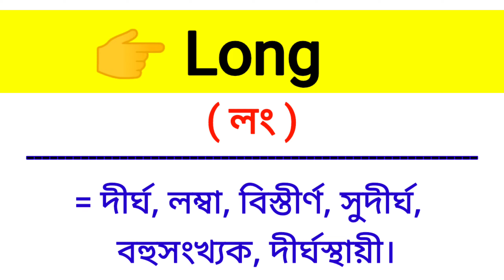Long Meaning in Bengali || Long শব্দের বাংলা অর্থ কি? || Bengali Meaning Of Long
এই ভিডিওতে long শব্দের বাংলা অর্থ নিয়ে আলোচনা করা হয়েছে।

long শব্দের বাংলা অর্থ কি?